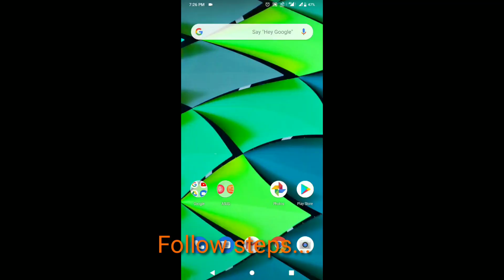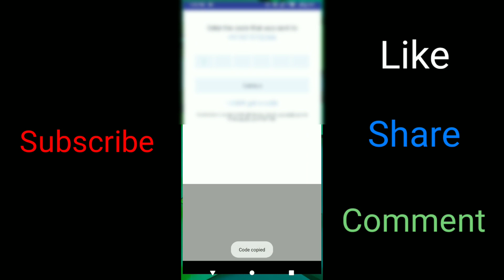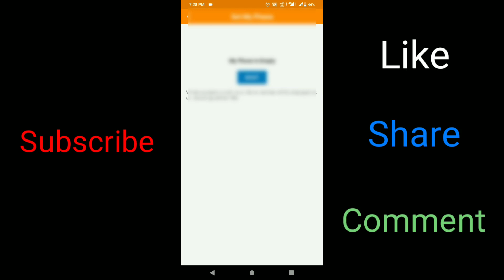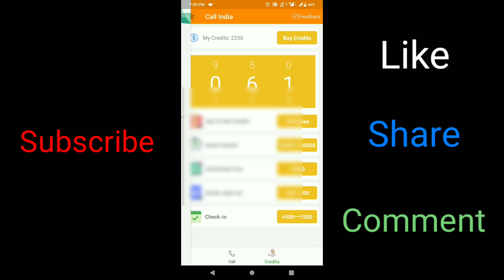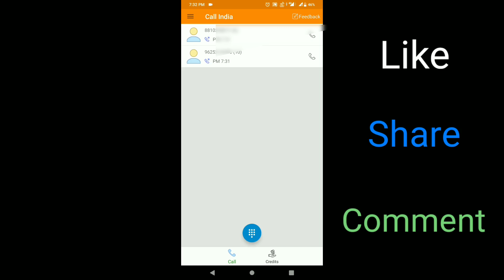How to make Free call Anywhere (Any Sim)/Free call from Jio Sim/How to make free call from Internet.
Discription:-

Hello Friends in this video I have shown How you can call for free.
Aur ye trick sabhi sim me kaam karegi.
Aur Jio user ke liye bhi kafi helpful hone wala hai ye video khunki non Jio sim pe call karne pe IUC (6 Paise/min) lag Gaya hai.
Agar aap successfully call kar pare ho to video Ko like kardena comment karke batao "Khunki agar aap log comment nahi karte to koi negative Banda aake galat comment karke chala jata hai.

Tabtak ke liye Good Buy.